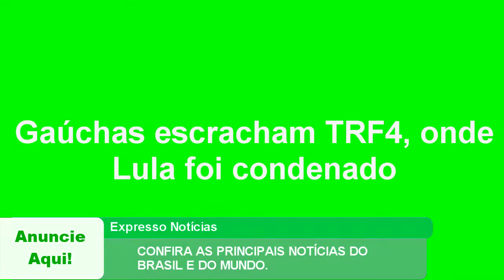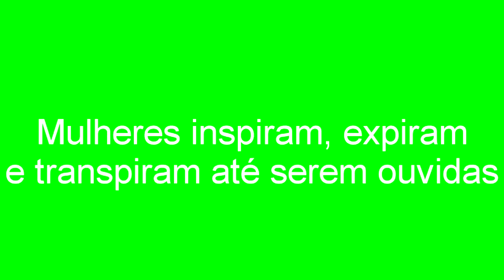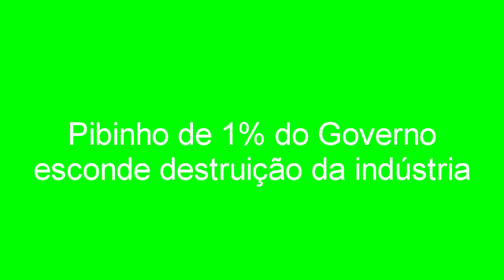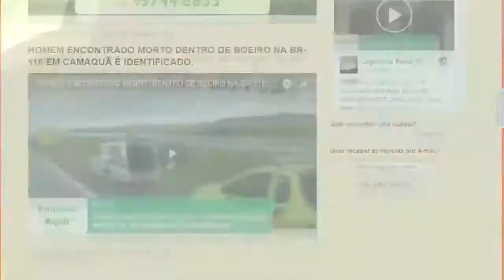EXPRESSO NOTÍCIAS - Confira as principais notícias do Brasil e do Mundo.